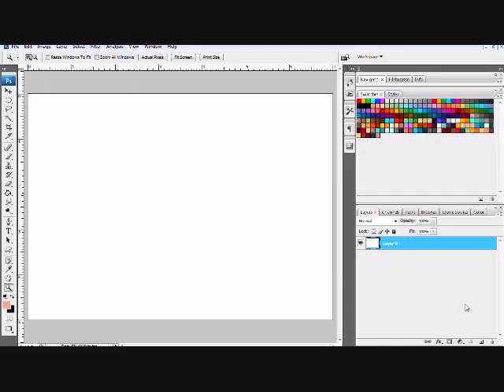a coloring tutorial: test color shade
well this is the new tecnique...at first might struggle you a little but you get the hang of it. the key on this is to lock the transparent part of the layers...so when you shade you dont need the selection tool anymore!!! :D also the key is if you color in parts on layers just select with lasso tool the part you want to color and color it in a new layer...tools used:
selection tool
brush
burn
blur
the song is from megaman 2 oh yeah i also made the little animation at the beggining